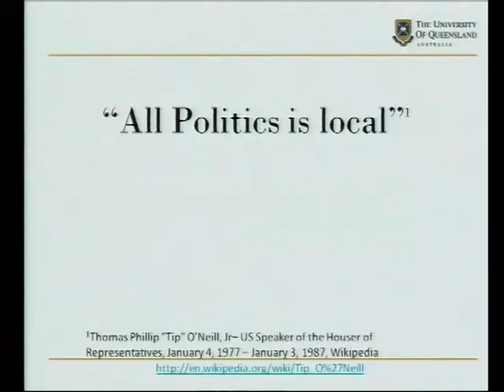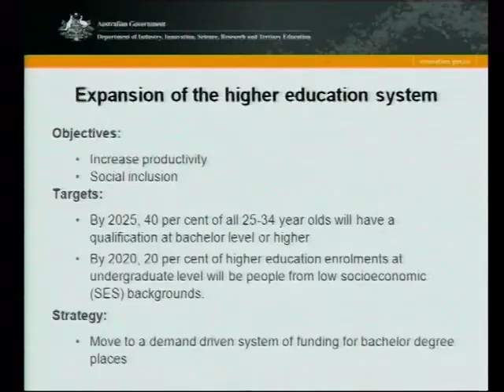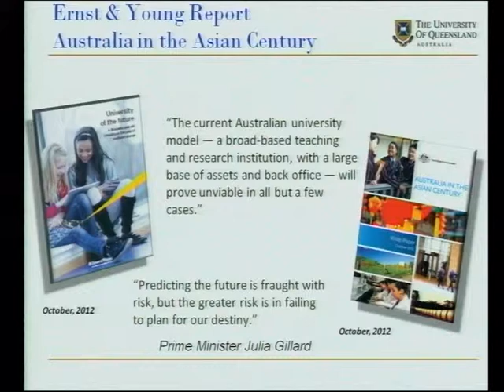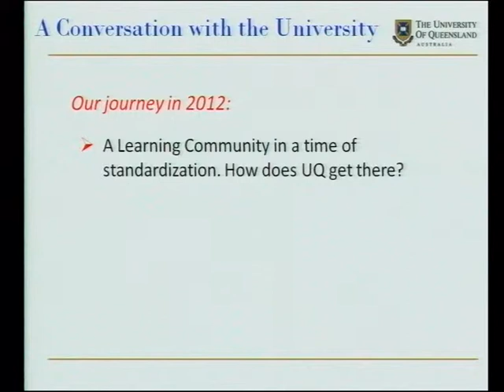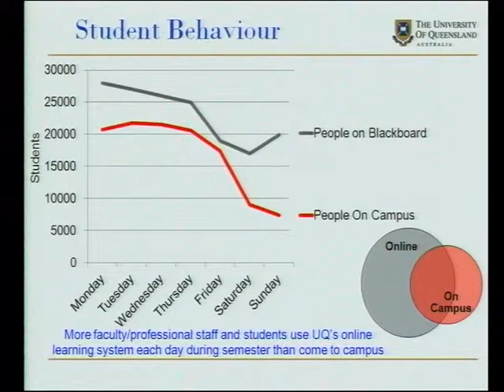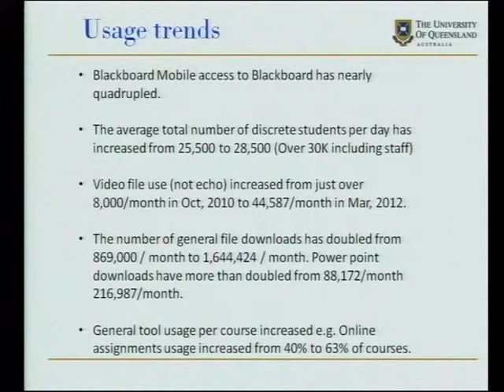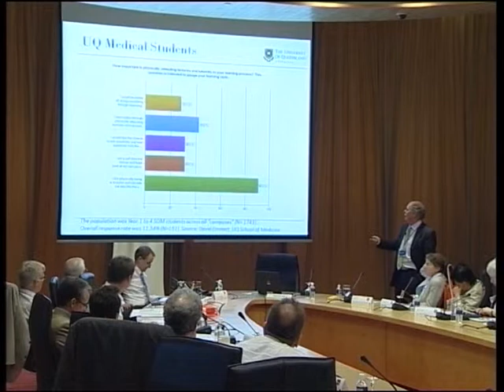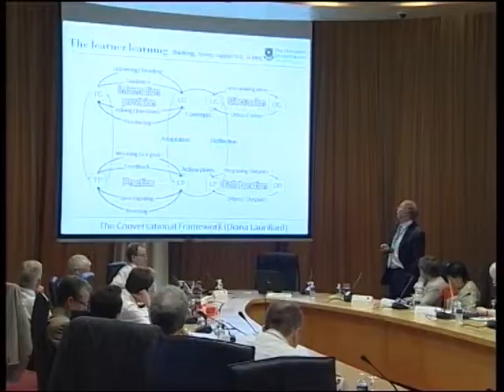U21 Educational Innovation Conference 2012 - New Media Literacies PART I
The second keynote speech of the Conference, Professor Michael McManus from the University of Queensland: New Media Literacies and Personalised Learning